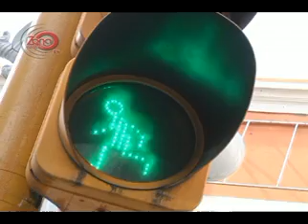salud señala muertes por atropellamientos en Morelos.mp4